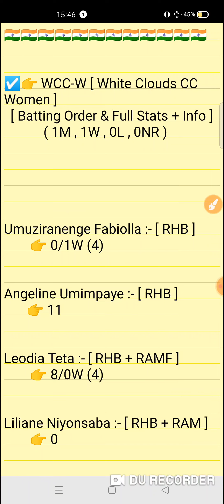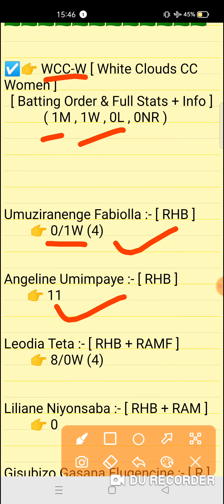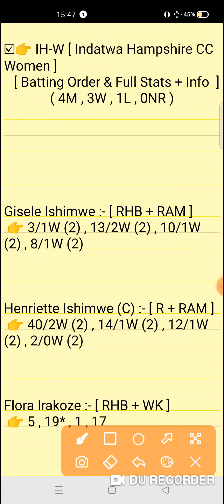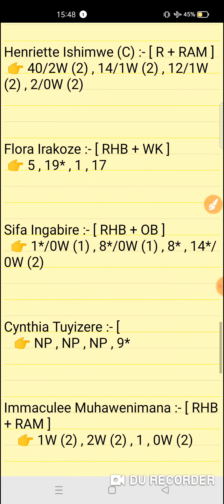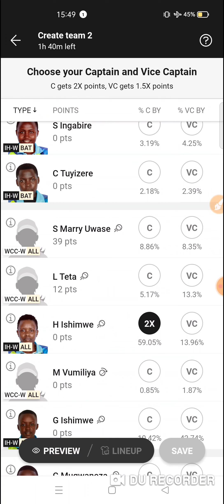WCC-W vs IH-W Dream11 prediction | wcc-w vs ih-w dream11 team | Rwanda Women's T20 Match 2023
WCC-W vs IH-W Dream11 prediction | WCC-W vs IH-W | wcc-w vs ih-w dream11 team | Rwanda Women's T20 4th Match series 2023

This Video Include Also :-👇👇
wcc-w vs ih-w
wcc-w vs ih-w team
wcc-w vs ih-w team today
wcc-w vs ih-w dream11 team today
wcc-w vs ih-w dream11 prediction
wcc-w vs ih-w today match
wcc-w vs ih-w today match prediction
wcc-w vs ih-w team prediction video
wcc-w vs ih-w Dream11 team
Rwanda Women's T20 4th Match series 2023
wcc-w vs ih-w t20 match
wcc-w vs ih-w t20 match prediction
wcc-w vs ih-w Dream11
wcc-w vs ih-w today team dream11
wcc-w vs ih-w prediction match
wcc-w vs ih-w full stats
wcc-w vs ih-w scorecard
wcc-w vs ih-w dream 11 team
wcc-w vs ih-w dream11 predction Match
Rwanda Women's T20 match
Rwanda Women's T20 match prediction

wcc-w vs ih-w
wcc-w vs ih-wdream11prediction
Expert fantasy11

1. This analysis is based on my Understanding,knowledge and instinct. While selecting your team, consider the points mentioned and make your own decision.

2. Dream 11 takes great care to comply with all central and state legislation in India to ensure that users are fully protected. Every contest on platform is carefuly designed to comply with applicable statutes and regulations in India. Dream1 constitutes a 'game of mere skir, which makes the Dreamll game exempt from the provisions of the Public Gambling Act, 1867 (PGA) Dreamil is a legitimate business activity protected under Article 19(Dg) of the Constitution of India